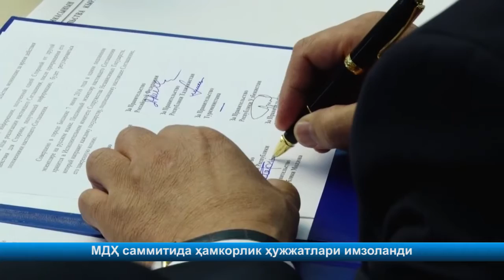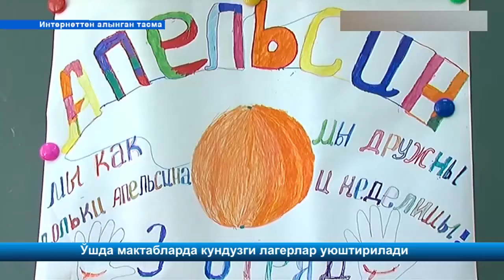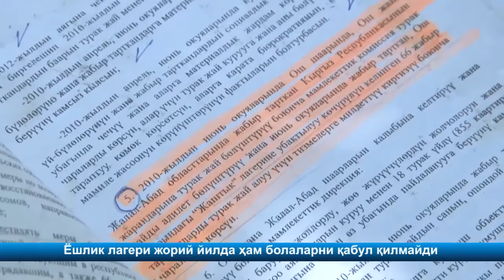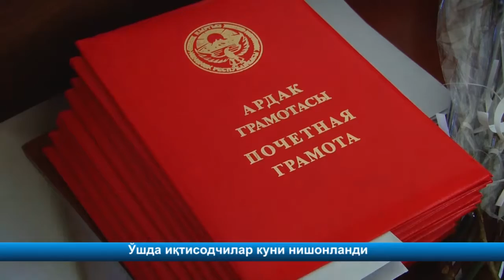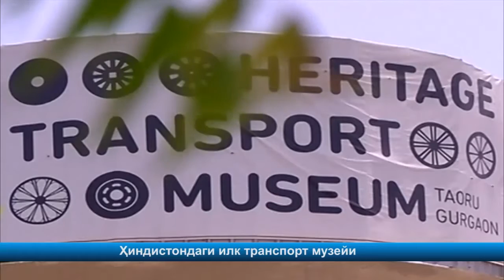КАБАРЛАР / УЗ / 7.06.16